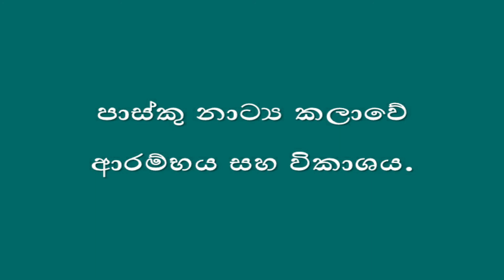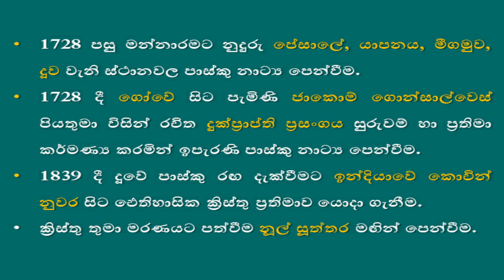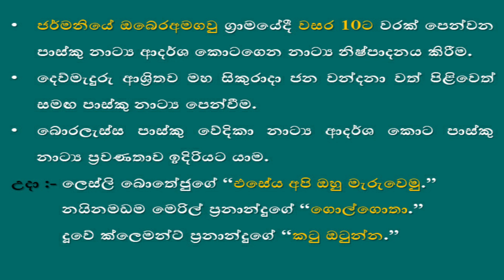පාස්කු නාට්‍ය ආරම්භය සහ විකාශය. (දෙවන කොටස)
සාදරයෙන් පිළිගන්නවා ආදරණීය ශිෂ්‍යයනි,

අ.පො.ස (උ/පෙළ) නාට්‍ය හා රංග කලාව විෂයධාරාව යටතේ අද අපි කතා කරන්නේ ගැමි නාටක නම් පාඩම යටතේ පාස්කු නාට්‍ය ආරම්භය සහ විකාශය පිළිබඳවයි.

Today we are going to talk about The beginning and evolution of the Pasku drama under the subject of GCE (A / L) Drama and Performing Arts under the subject 'Gami Natakaya'.

මෙම වීඩියෝවේ පහත දේවල් අඩංගු වේ -
පැවැත්වීමේ අරමුණු
උපත් කතාව
රංග විස්තරය

Objectives of holding
Birth story
Theatrical description

අපේ_DRAMA_CLASS_එක පාස්කු_නාට්‍ය#පාස්කු

My Channel